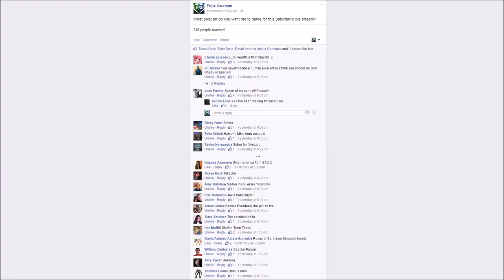PAWU - Week of January 12, 2015